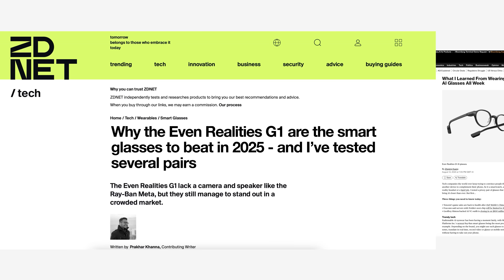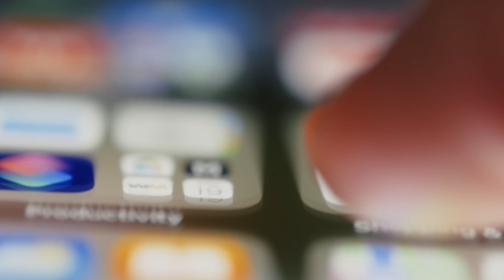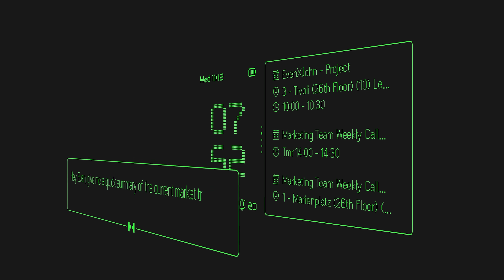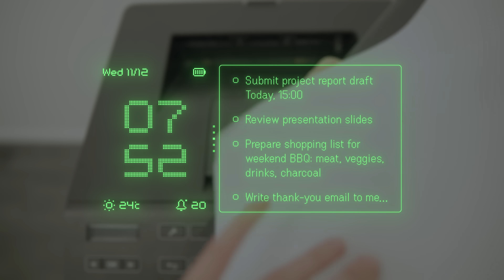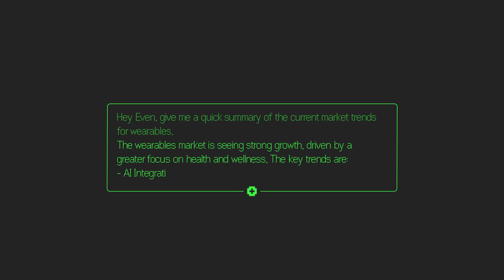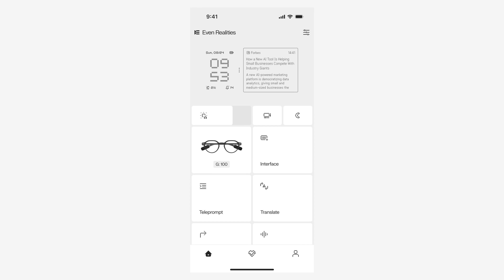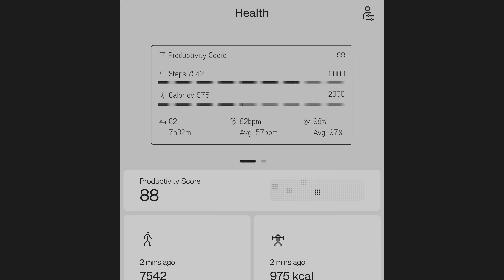Even G2 and R1. A New Quietly Extraordinary Power for Your Everyday Life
Even G2 and R1 are here.
Quietly extraordinary.

Even G2 places a 3D floating display in your field of view for Conversate, Teleprompt, Health, Even AI, Translate, Navigate, Dashboard, Notification, and QuickList.
Even R1 gives you natural gesture control and daily wellness insights, including sleep, activity, heart data, and your Productivity Score.
Wear the future.

Note on IP Rating: We have revised the Even G2 rating to IP65 to ensure mass-production consistency. The R1 remains IP68 certified.

Chapters

0:00 Introduction
0:39 Even G1 Achievements
1:22 Introducing Even G2
1:52 HAO 2.0
3:10 Prescription Support
3:31 Design & Materials
4:28 Capabilities
5:34 Conversate
6:16 Even Hub
6:38 Introducing Even R1
7:26 Health
7:56 Privacy
8:17 Product Summary
8:54 Pricing